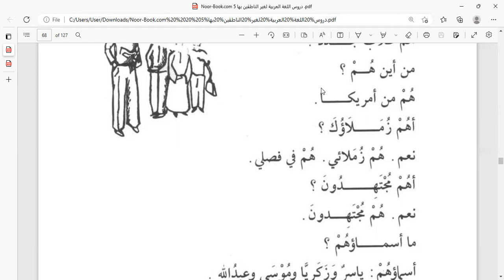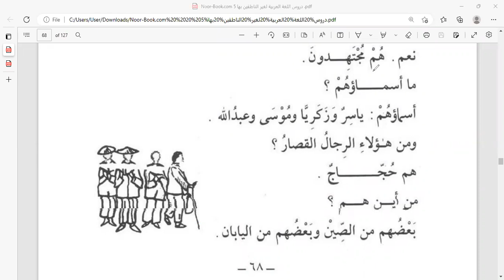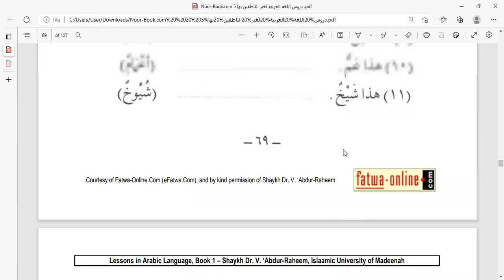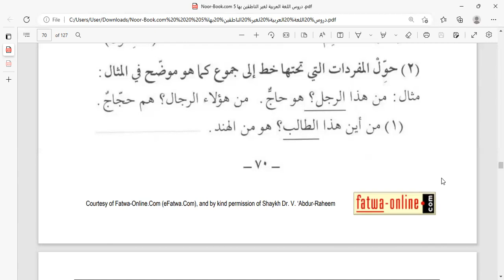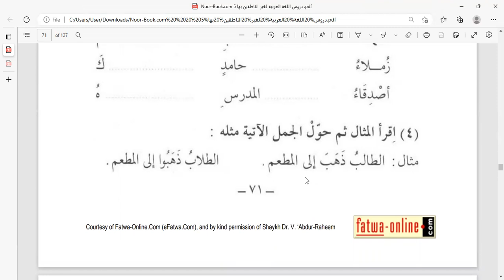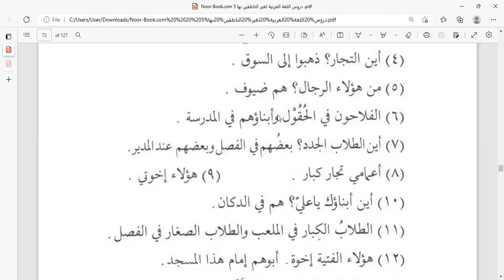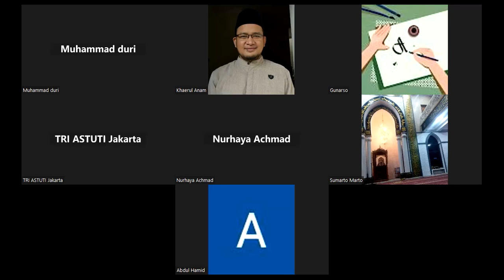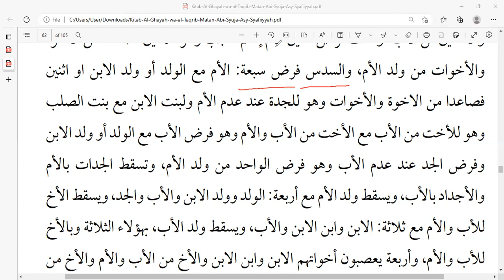Eps 19 Pelajaran 13 Durusul Lughah | Kelas Baca Kitab At Taqrieb Bab Warisan